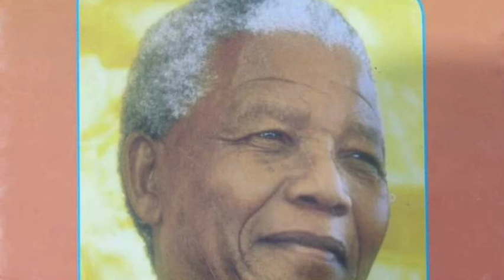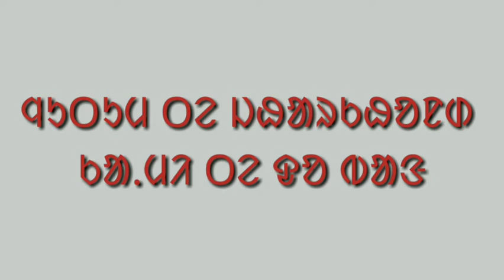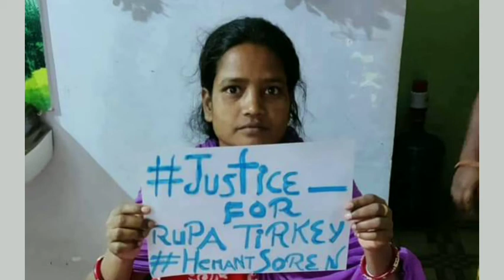Kukmu,Abuwag Disom Abuwag Raj,New Santali Video 2021,Jharkhand Disom,Hemanta Saren,Jmm Sarkar,Dewan.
.WELL COME.

Welcome to our World Focush YouTube channel.  You will find different videos from around the world on our YouTube channel.  For example, you will find different places in the world, rich and poor people, successful people, animals, entertainment, viral videos, sociology, economics, politics and news videos.  On this channel you will find videos in three languages ​​namely Hindi, Bengali and Santali.I sincerely wish your cooperation.  At the end, sincere love and greetings to all.
 Videos and photos of my channel have been taken from various social media and social platforms.  So I apologize for that.Joy Bhim-Joy Bharat-Jahar.

Yours Quaries:-
santali news
new santali
news today
today news santali
world focush
bangala news
hindi news
news
today news
Guru gomke janam maha
5 may guru gomke janam Maha
Raghunath murmu
Oll guru gomke janam Maha
World focush

.JAY BHIM.